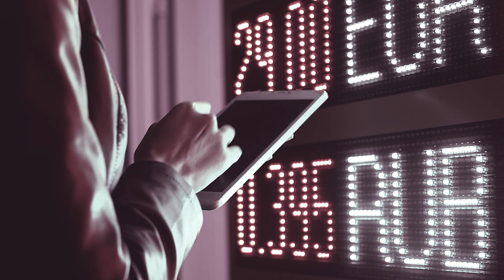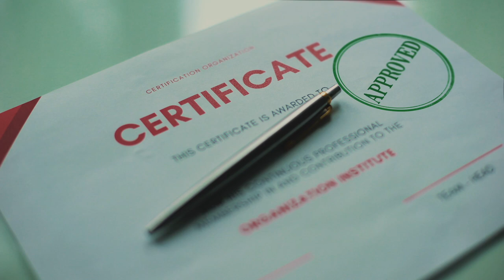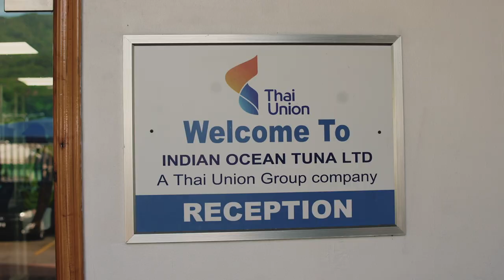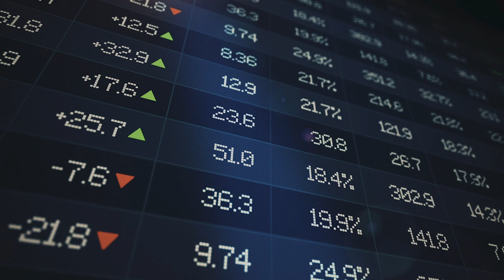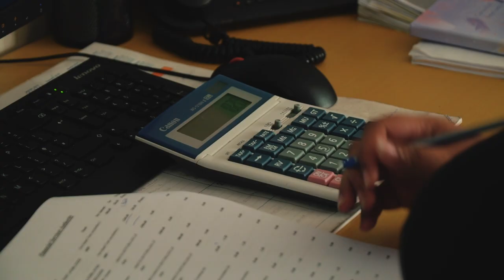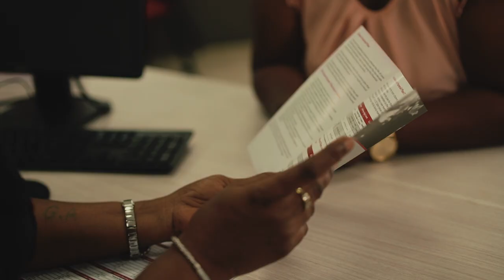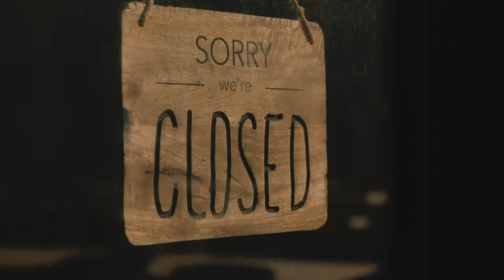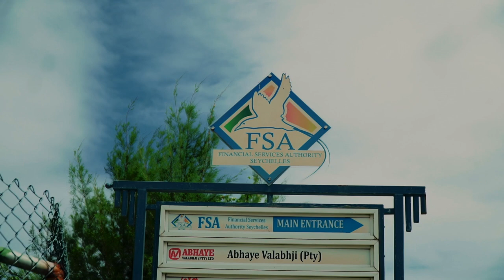Documentary 25 Years FSA Seychelles